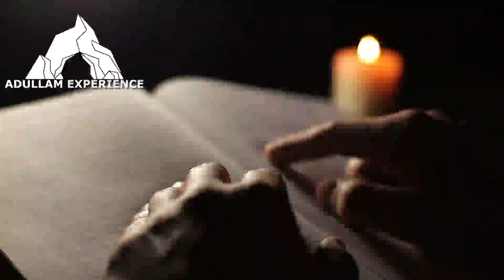THIS PROPHETIC DECLARATION WILL WILL BREAK EVERY YOKES OF POVERTY IN YOUR LIFElApostle Joshua Selman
TITLE: THIS PROPHETIC DECLARATION WILL WILL BREAK EVERY YOKES OF POVERTY IN YOUR LIFE
This is a Channel Where you get Edifying Contents from Fathers of Faith that will make you grow and give you speed in your walk with Christ.

WHO WE ARE:
We are genuine and bonafide lovers of God who sees the need to spread the gospel of our Lord Jesus Christ to the end of the Earth, We are sent to preach the gospel to the poor, healing to those who are broken hearted and Deliverance to the captives.

OUR VISION:
Our vision is to bring hope to those that are hopeless, Life to those that are Dieing, Light to those who sat in Darkness and Deliverances to those who are in Bondage, we will not stop until Men have the real ADULLAM EXPERIENCE that is an Encounter That Makes Strong Men.

A. Your Right.We, Footage firm, inc., the owner of storyblock.com, videoblock.com, graphicstock.com and audioblocks.com grant you a perpetual, worldwide right to Incorporate the Stock Files you obtain from us into any work you create